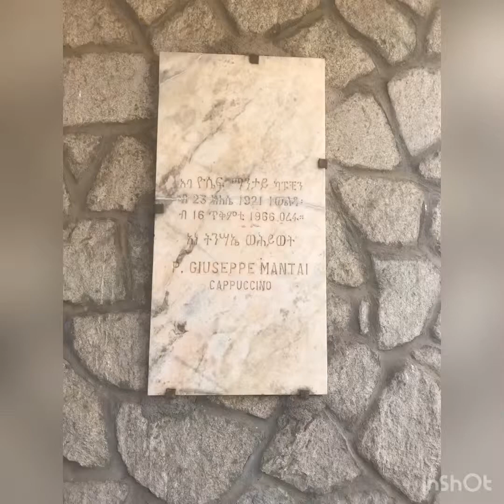St.Antonio church of Keren, Medie Alem coptic church of Keren and St.Gabriel church of Keren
St. Michael's Cathedral[1] is a Catholic cathedral located in Keren, Anseba, Eritrea, the seat of the Eritrean Catholic Eparchy of Keren.

St. Michael's Cathedral
Church of St Michael (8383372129).jpg
Location
Keren
Country
 Eritrea
Denomination
Catholic Church
History
Status
cathedral
Architecture
Architectural type
church
The 1875 church rebuilt in 1925
Edit

The first Catholic church in Keren was constructed in the western outskirts of the town in 1865, but was demolished in 1871 by the Egyptian Ethiopian forces who in the 1870s controlled much of Eritrea. The Apostolic Vicariate of Abyssinia, which from 1870 to 1894 had its headquarters in Keren, was allowed to rebuild the church, began the work on 24 May 1873 and completed it and blessed it on 14 February 1875.[2][3][4]

Rebuilt in 1925, the church is cruciform with a central dome.[5][6]

This church became the cathedral of the Eritrean Catholic Eparchy of Keren, when this was set up by Pope John Paul II on 21 December 1995.[7]

Since the beginning, following the practice set by Saint Justin de Jacobis, the liturgy is celebrated in the Ge'ez variant of the Alexandrian rite.

New cathedral
Edit

In 1965 the foundation stone was laid for a much larger new cathedral of Saint Michael to replace that of 1875/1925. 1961–1991 were the years of the Eritrean War of Independence and only in the 21st century did construction begin in earnest. It was not yet completed in January 2017.[8]

The new building is situated in the south of the town (coordinates: 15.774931 N, 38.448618 E).[9]

With projections for the sanctuary and three entrances, it is octagonal in shape, as in many churches of Ethiopic tradition.[10][11]

Old church of Saint Anthony in Keren